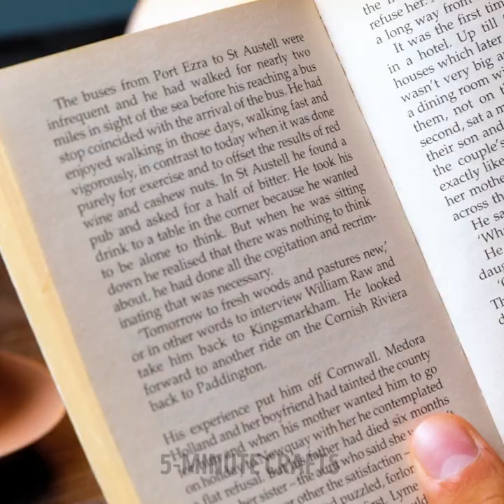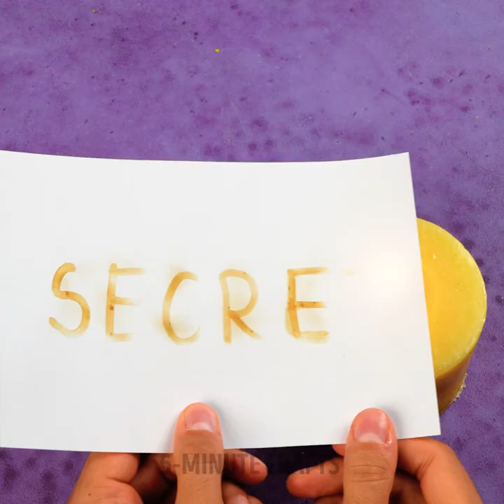SIMPLE EXPERIMENTS WITH HOUSEHOLD ITEMS YOU CAN TEST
Timestamps:
0:05 Aluminum can hack
0:59 Citric acid trick
2:41 The rope does not burn
4:22 Mentos vs cola
5:37 Balloon with water
10:08 Unbreakable egg